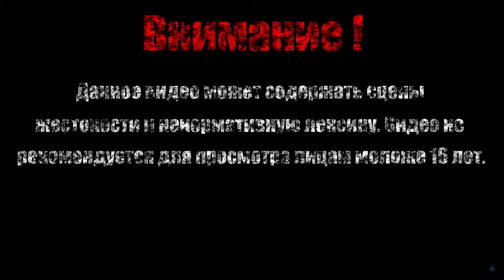КИНГ КОНГ【Caveman Warriors】#7